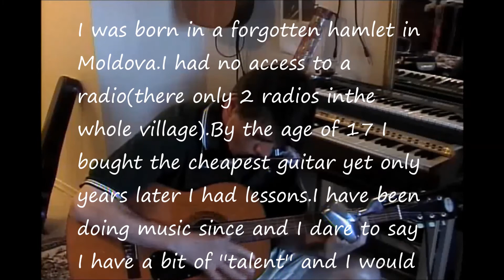Chronicle Of B. Sea by Virgil Hanganu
Black Sea Coast is the best 'neighbor' Romania has.